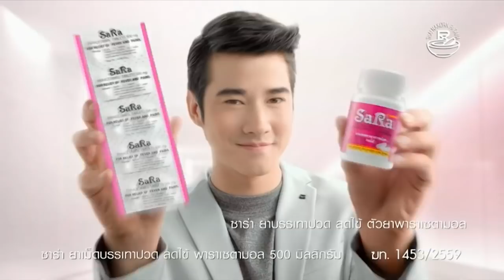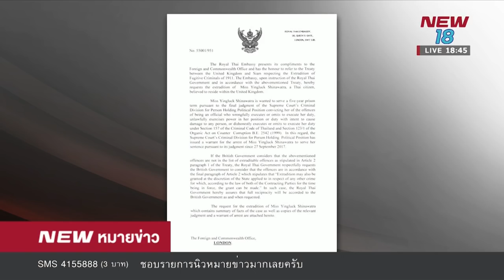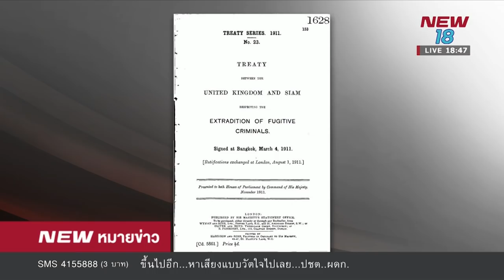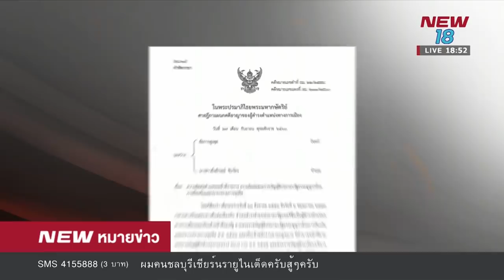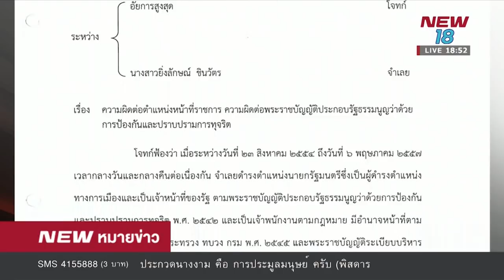นิวหมายข่าว l ช่วงที่ 2 l 31 ก ค 61 l NEW18